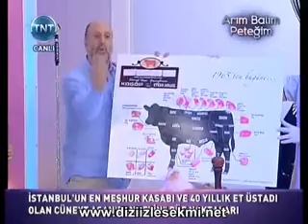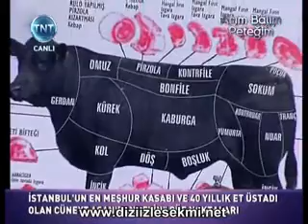Cüneyt Asan, Petek Dinçöz'ün Sunduğu Arım Balım Peteğim Programına Konuk Oldu - 1. Bölüm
Günaydın Et Kurucu Ortaklarından Cüneyt Asan Arım Balım Peteğime Konuk Oldu...